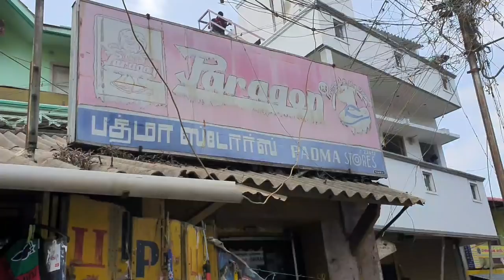MONTFORT SCHOOL, Visiting one of the best boarding school in India with an ex student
A visit to one of the best boarding school in India